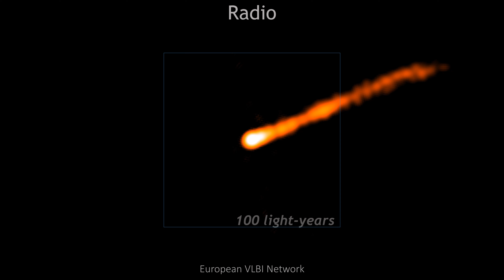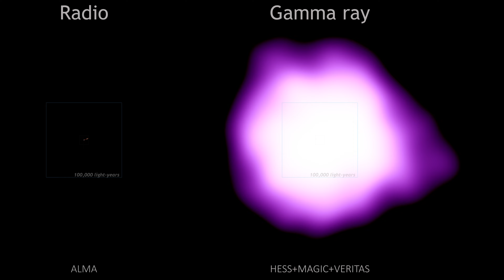Telescopes Unite in Unprecedented Observations of Famous Black Hole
In April 2019, the Event Horizon Telescope project released the first direct image of a black hole in the galaxy M87. The series of images in this video represent an extensive observing campaign by telescopes around the globe and in space of M87's black hole and the region around it. These telescopes, which included NASA's Chandra X-ray Observatory, cover the entire spectrum of light from radio waves to gamma rays. The images also range in scale from a fraction of a light year to hundreds of thousands of light years. These combined data will help scientists gain crucial insight into the black hole's properties.

Video compilation: NASA/GSFC/SVS/M.Subbarao & NASA/CXC/SAO/A.Jubett

Image credit: The EHT Multi-wavelength Science Working Group, the
collaborations of the EHT, EAVN, H.E.S.S., MAGIC and VERITAS; EVN; VLBA;
GMVA; HST; Swift; Chandra; NuSTAR; Fermi; NASA, ESA and ESO.

Visual Description: M87 Black Hole

This release features a video that takes us through visual representations of data collected by 19 of the world's most powerful telescopes. The telescopes, which together collect light from across the spectrum, were part of a coordinated observation. At various times between late March and early May of 2017, the telescopes were all used to observe the famous supermassive black hole at the center of the M87 galaxy, about 55 million light-years from Earth.

The video slowly zooms out through images representing data from the different types of telescopes. As we zoom out, more of the black hole enters the frame. We start with an image that resembles a glowing orange donut, brighter on the bottom than on top, floating in the black of space. Titles indicate that this represents Radio data from the Event Horizon Telescope. The faint outline of a square appears over top of the donut shape. Onscreen text indicates that each side of this square represents a distance of 0.01 light-years.

As the video zooms out, the donut becomes a dot inside a bright vertical oval with a white core and yellow and orange outer rings. We zoom out further, and the oval and its pale orange companion shapes recede into the distance, replaced by a brilliant white dome shape nearing 1 light-year across. A mottled white and orange pattern streaks from the dome toward our upper right, like a tail. This is a jet of particles traveling at the speed of light, powered by the black hole. A zigzagging pattern inside the jet becomes apparent when it nears 10 light-years in length. When we zoom out further such that the white dome shape and the bright orange jet is approximately 100 light-years long, it presents as a solid streak.

When we zoom out further, the black hole becomes a brilliant white egg-shape nearing 1,000 light-years in length. At this point, the video splits into three vertical panels. On our left are representations from radio telescopes, presented in oranges and whites against a black background. On our right are representations of X-ray data, presented as purple and white shapes on a black background. And in the middle are visible light images which feature white shapes on a sky blue background. In all three representations, the jet continues to extend toward our upper right.

A representation of the black hole's gamma ray emissions then eclipses the three vertical panels. It now resembles a glowing white ball surrounded by an irregular neon purple ring, which measures almost 1,000,000 light-years across. At this point, the video stops zooming out, and pauses on this image from the Fermi Gamma-ray Space Telescope. In the final seconds of the video, we quickly zoom back in, repeating much of the video in reverse.